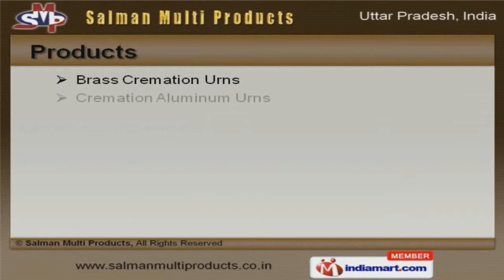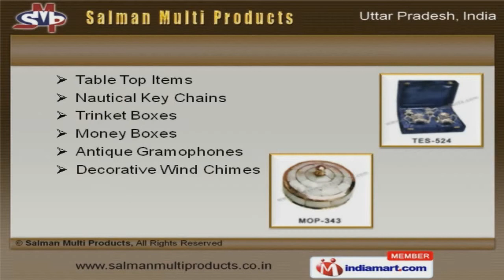Nautical & Urns Items by Salman Multi Products, Moradabad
] Welcome to Salman Multi Products, Manufacturer and Exporter of Indian Handicrafts, Gift Items and Decorative Items. The company was incepted in 1995, at Moradabad. We are Member of Export Promotion Council for Handicrafts and Cater to Middle East, US, UK and other countries. Rich industry experience, Ethical business policies, Flexible payment and shipment options are some of the key factors behind our success. We are offering an attractive collection of Brass Cremation Urns, Cremation Aluminum Urns and Nautical Sundial Compasses. Our Antique Binoculars and Brass Ship Bells are available in excellent designs and unique patterns. Pendants Lamp and Designer Candle Stands offered by us are widely appreciated in the market. We also provide Handmade and Machine Made Singing Bowls that are best in the industry amongst others. Along with that we offer Taxi Horns and Antique Telephones that are in huge demand across the global markets. Our Antique Gramophones and Decorative Wind Chimes are absolutely exotic and appealing.